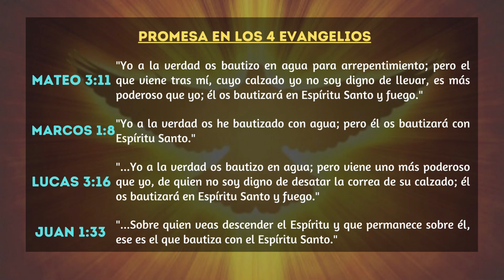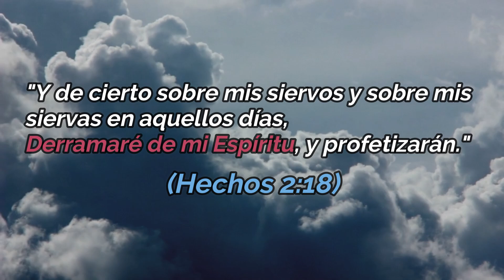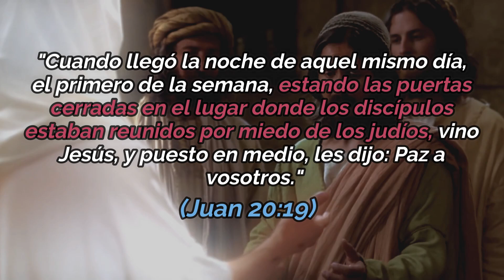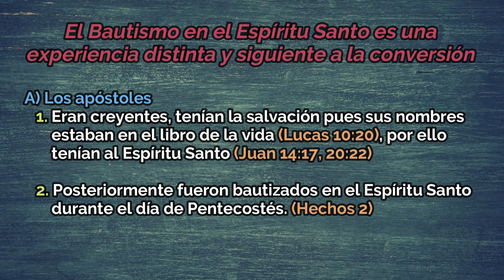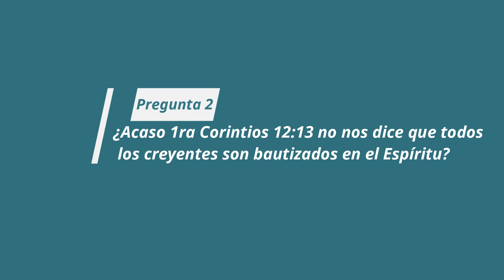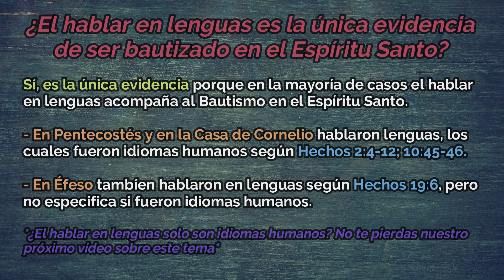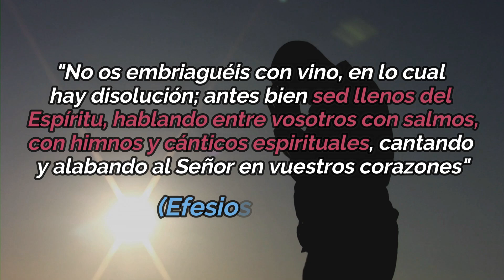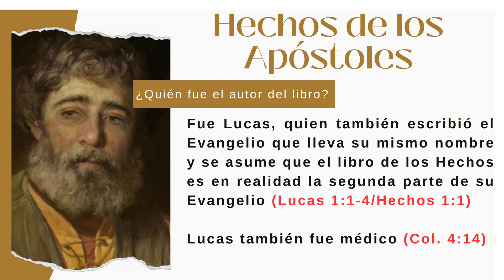El BAUTISMO en el ESPÍRITU SANTO ¿Es Doctrina Bíblica?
BAUTISMO EN EL ESPIRITU SANTO - ESTUDIO BÍBLICO
¿Qué es el Bautismo en el Espíritu Santo?
Es una promesa de Dios para los creyentes, la cual consiste en ser sumergido e investido de poder en el Espíritu Santo para dar testimonio de Cristo.
Mira todos los detalles sobre este tema en este breve estudio bíblico.